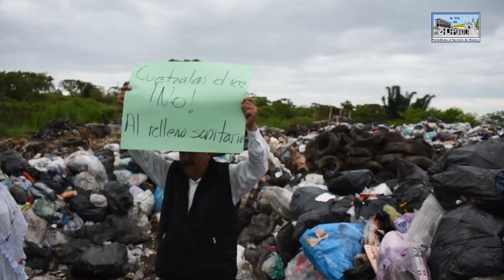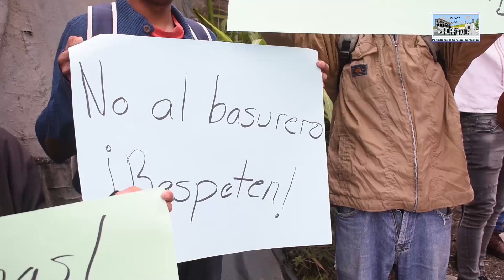En Cuetzalan exigen cierre de tiradero a cielo abierto y que se terminen obras inconclusas